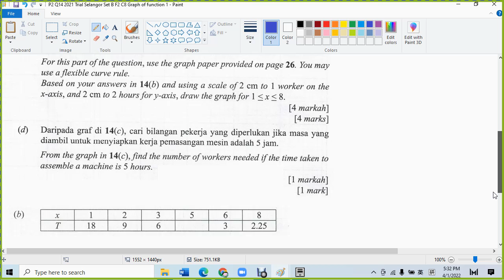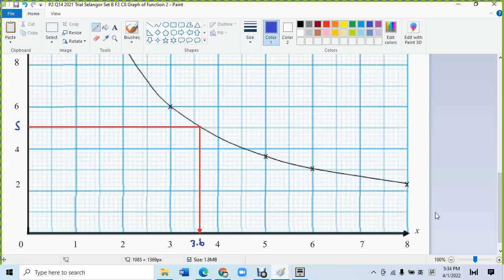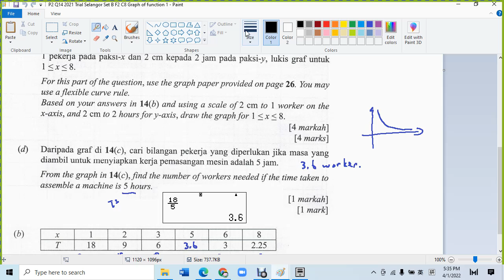P2 Q14 2021 Trial Selangor Set B F2 C8 Graph of function